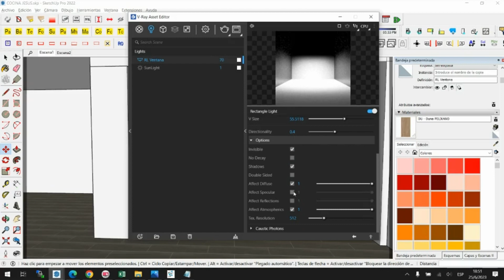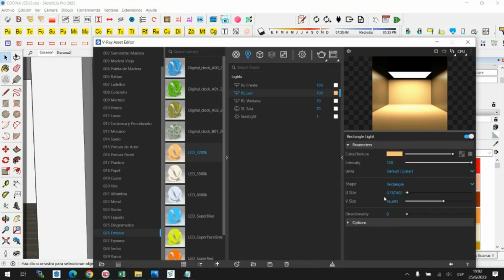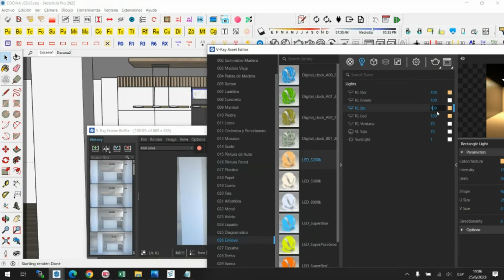🌟 La iluminación es clave para un render espectacular con Vray. ✨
No importa qué tan bien diseñado esté tu modelo en 3D, si la iluminación no es adecuada, no lograrás resaltar su belleza y realismo. La iluminación adecuada puede transformar por completo tu render y hacer que tus creaciones cobren vida.

💡 La iluminación correcta aporta profundidad, sombras sutiles y resalta los detalles clave de tu diseño. Puede crear un ambiente acogedor, resaltar texturas y materiales, e incluso guiar la atención hacia elementos específicos.

✨ Experimenta con diferentes fuentes de luz, juega con las sombras y descubre cómo cada opción afecta la atmósfera de tu render. La dirección, intensidad y temperatura de la luz son elementos que debes tener en cuenta para lograr los efectos deseados.

📐 Recuerda que la iluminación debe estar en armonía con el estilo y propósito de tu diseño. Ya sea una iluminación natural, cálida y acogedora para un ambiente hogareño, o una iluminación brillante y nítida para destacar la funcionalidad de un espacio de trabajo, cada elección marca la diferencia.

💡 Así que, si buscas impresionar con tus renders, no subestimes el poder de una buena iluminación. ¡Deja que tus diseños brillen y cautiven a todos!

✨ Comparte tu opinión en los comentarios: ¿Cuál es tu truco favorito para lograr una iluminación impactante en Vray? 🌟